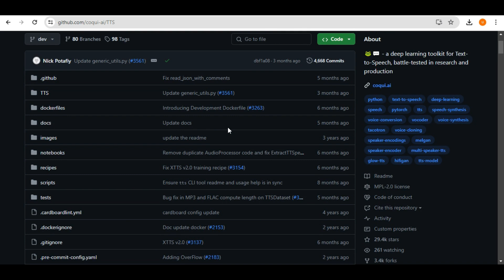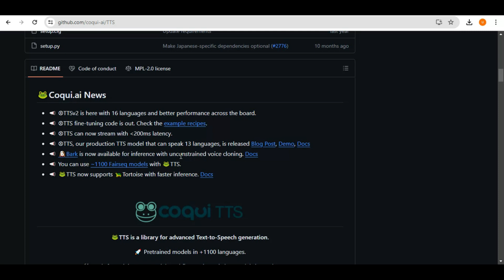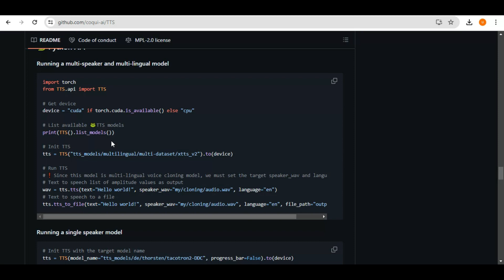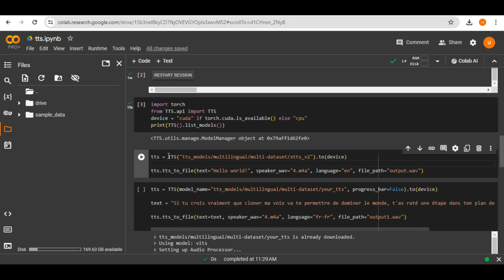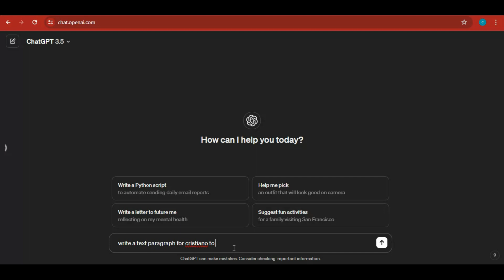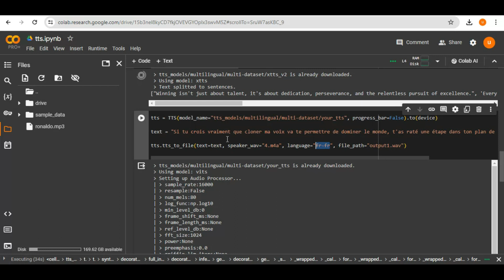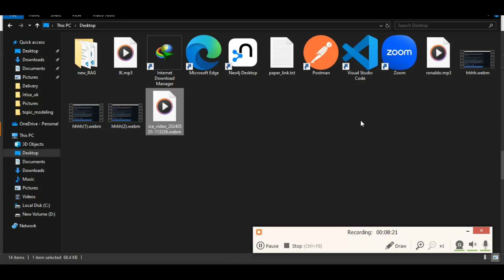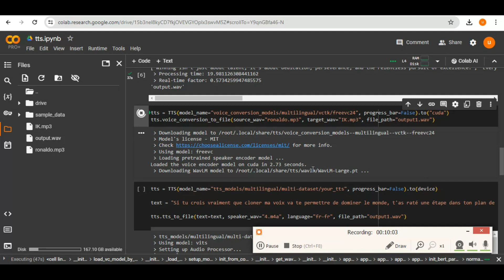Free Voice cloning | Free Voice Cloning Python Package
Learn voice cloning with this free Python package. In this tutorial, I have explained with a simple Python code explaining how to convert text to audio and even audio to audio. Join me in exploring VoiceCloning, PythonPackage, TextToSpeech, SpeechToSpeech, and AI."